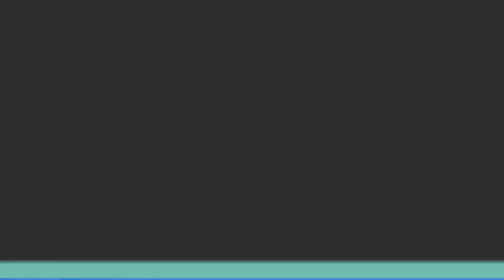Şule Çet'in babası Nefes alamadım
Ankara'da bir plazanın 20. katından atılan üniversite öğrencisi Şule Çet'in babası İsmail Çet, dava sürecine dair konuştu. Çet, "Duruşma salonunda nefes alamadım. Yüzlerine bakamadım" dedi.

Ankara'da bir plazanın 20. katından atılan üniversite öğrencisi Şule Çet cinayetiyle ilgili davanın ilk duruşması geçen hafta yapıldı. Sanıklar Çağatay Aksu ve Berk Akand, kasten öldürme, cinsel saldırı ve hürriyetten yoksun bırakma suçlarından tutuklu yargılanıyor.
Dosyaya sunulan, "Bir kadın bir erkekle tenha bir yerde içki içmeyi kabul etmişse cinsel ilişkiye rıza göstermiş sayılır" ifadelerinin yer aldığı, Adli Tıp Uzmanı Mehmet Nuri Aydın imzalı skandal rapor ve sanık avukatlarının yaptığı savunmalar kamuoyu vicdanını ve Çet ailesini derinden yaraladı. Şule Çet'in babası İsmail Çet duruşmada sanıklar ile karşılaştığında nefes alamadığını, yüzlerine bakamadığını söylerken Çet'in ağabeyi Şenol Çet ise "Onların yüzlerine bakıp bağırıp çağırmak istedik" dedi.
Cumhuriyet'ten Seyhan Avşar'ın Çet ailesine yönelttiği sorular ve aldığı yanıtların bir kısmı şöyle:

- Çok zor bir süreç geçirdiniz…

İsmail Çet: Moralimiz çok bozuk. Ayaklarımızın üzerinde durmaya çalışıyoruz. Acımız çok çok büyük. Kalbimiz kırık. Neşeli olmaya çalışsak da olamıyoruz. Kızım öldükten sonra her şeyden mahrum kaldık. Kalbimiz kırık. Sömestr tatili boyunca kızımın yolunu gözledik. Bizler devletimizden adalet bekliyoruz. Bir an önce her şeyin tamamlanıp katillerin cezalandırılmasını istiyoruz. Şu an ise iyi bir durumda değiliz.

Şenol Çet: Yavaş yavaş toparlanmaya çalışıyoruz. Hayat devam ediyor. Adalet talebimiz için mücadelemize devam etmeye çalışıyoruz.

'O UZMANIN SİCİLİ BOZUK'

- Duruşma öncesi dava dosyasına 'skandal rapor' olarak adlandırılan bir rapor sunuldu. Raporu incelediniz mi?

İsmail Çet: Raporu ben inceleyemedim. Avukatımız inceledi. Ancak raporu yazan uzmanın sicilinin bozuk olduğunu, ceza aldığını söylediler. Çok çirkin bir rapor olduğunu biliyoruz. Mahkemede bu konu tekrar konuşuldu. Mahkeme heyeti İstanbul Adli Tıp Kurumu'ndan yeni bir rapor alınmasına karar verdi. Yeni alınacak raporu bekliyoruz.
Şenol Çet: O rapor düzmece. Ayrıca raporda, "Bir kadın bir erkekle tenha bir yerde içki içmeyi kabul etmişse cinsel ilişkiye rıza göstermiş sayılır" gibi düzmece cümleler yer alıyor. Aslında bu yapılan bir suç. Ne kadar saçma. Arkadaşımla beraber oturup sohbet ediyorsam ona cinsel tacizde mi bulunmam lazım? Normal bir şekilde oturabilir insan. Bunu yapan milyonlarca insan var. Bu insanların düşünceleri bir garip. Her şeyi öteki yola çekiyorlar.
- Duruşmada sanıklarla karşılaşınca neler hissettiniz?

İsmail Çet: Duruşma salonunda nefes alamadım. Yüzlerine bakamadım.

Şenol Çet: Onların yüzüne bakarak bağırıp çağırmak istedik. Söylemek istediğimiz çok şey vardı onlara karşı. Ancak duruşma salonunda olduğumuz için bir şey söyleyemedik.

- Sanık yakınları ile konuştunuz mu?

İsmail Çet: Duruşma salonunun çıkışında sanık yakınları "başınız sağ olsun" dediler. Ben de sizin baş sağlığınızı kabul etmiyorum dedim.

Şenol Çet: Bu zamana kadar sanık yakınlarının ne annesi, ne babası ne ablaları aradı. Sonuçta karşı tarafta bir ölüm var. Nasıl bir anne, baba şaşırıyorum.
'İNSAN BİRAZ KENDİ ÇOCUKLARINI DÜŞÜNÜR'
- Sanık avukatlarının duruşma salonundaki savunmaları kamuoyunda büyük tepkiye neden oldu…

İsmail Çet: Sanık avukatlarının dediklerine itiraz ettim. Şule benim kızım olmasaydı vicdanınız rahat eder miydi diye sordum. Bu savunmaları para için yapıyorsunuz, yapmayın dedim. Ortada bir can olduğunu onlara anlatmaya çalıştım. Hepsi benim kızımın iki kişi tarafından öldürüldüğünü biliyorlar. Kızım yüzde yüz cinayete kurban gitti.

Şenol Çet: Normal şartlarda beklediğimiz bir şeydi. Sanıkların bu tarz şeyler söyleyerek savunma yapacağını biliyorduk. Ancak sanık avukatlarından bu tarz bir savunma beklemiyorduk. İnsan biraz kendi çocuklarını düşünür. O avukatların çocukları bu durumda olsa böyle bir savunma yapabilirler miydi? Tabii ki bir para karşılığında tutulmuş avukatlar. Böyle şeyler yapacaklar. Bu tarz bir savunma bizim için üzücü bir durum.